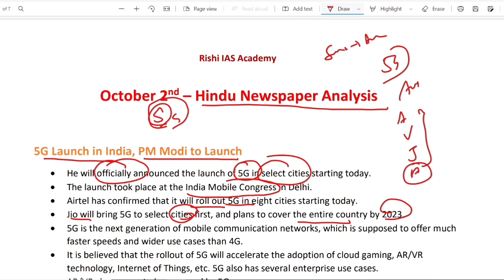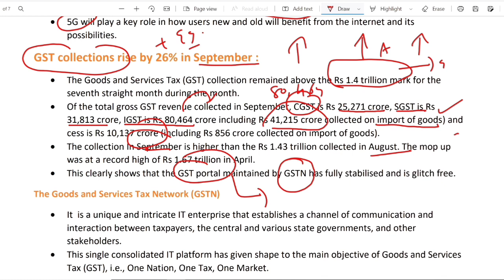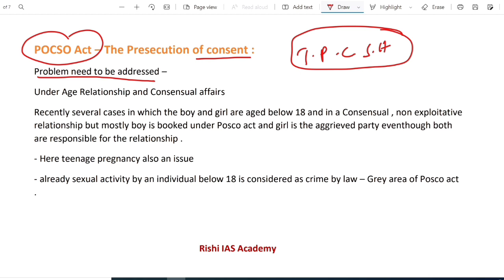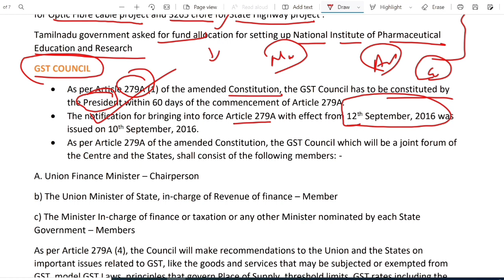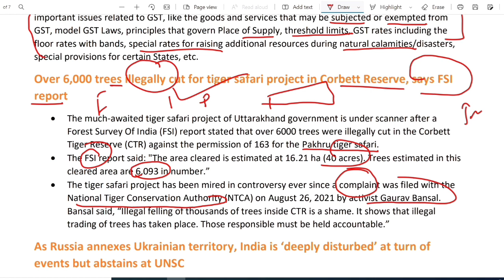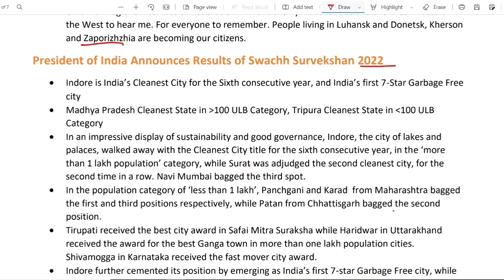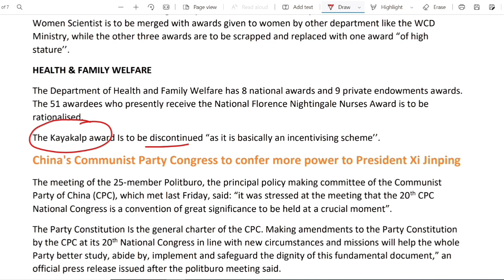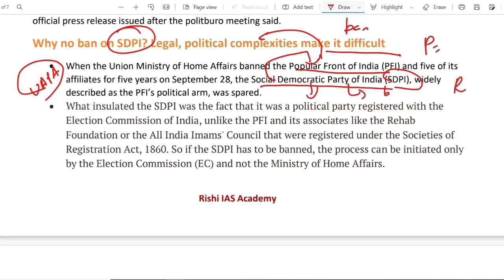The Hindu Newspaper Analysis In Tamil | 2nd October 2022 | Tnpsc Exams | Upsc Exams